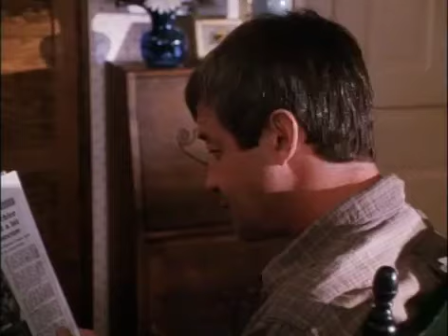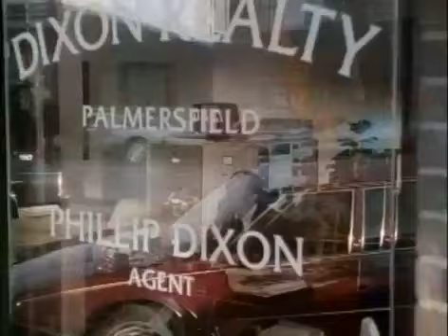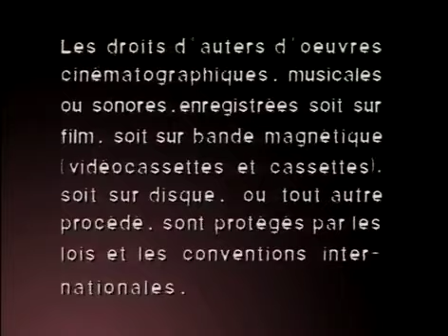Harvest of Fire ¦¦ FULL MOVIE ¦¦ Patty Duke ¦¦ Jennifer Garner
FBI agent Sally Russwell is sent to investigate a crime in a small Amish community in Iowa after three barns are burnt down. Given a rather cool welcome by the locals when she arrives at the crime scene Sally is able to gain the confidence of Amish widow Annie Beiler (Patty Duke). A shaky but solid bond is formed between the two women which enables Sally to go on with her investigation.[4] Slowly, Sally starts to learn more about Amish customs. She suspects an Amishman is behind the arson and asks to stay with Annie's family to get a deeper insight into the community.